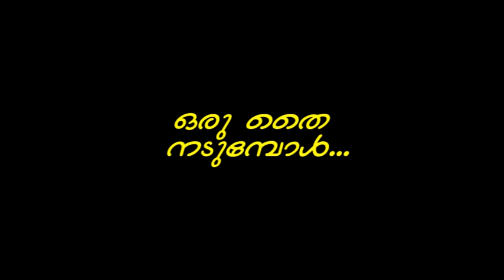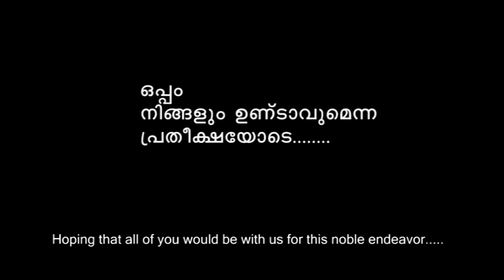Oru Thai Nadumbol | Environment | Malayalam | Dinesan C.K. | Pipal Tree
“The best time to plant a tree is twenty years ago. The second best time is now."
-Anonymous

“My heart is glad, my heart is high
With sudden ecstasy;
I have given back, before I die,
Some thanks for every lovely tree
That dead men grew for me.”
-V.H. Friedlaender

“The tree which moves some to tears of joy is in the eyes of others only a green thing that stands in the way. Some see Nature all ridicule and deformity, and some scarce see Nature at all. But to the eyes of the man of imagination, Nature is Imagination itself.”

William Blake, 1799, The Letters